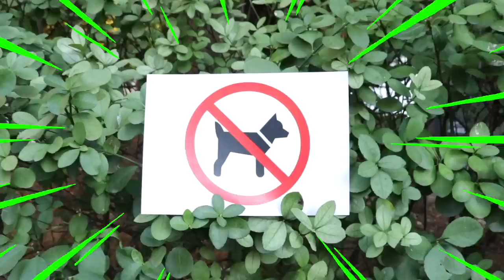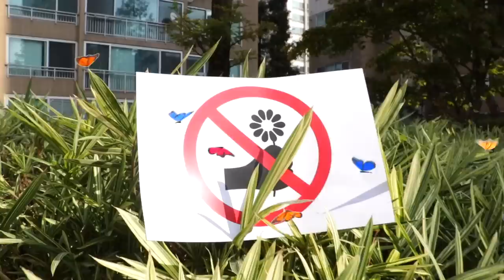경찰놀이!! 쓰레기 함부로 버리면 안돼요.좋은 습관 배우기 POLICE KID Pretend Play and Mashu go to Jail 마슈토이 Mashu ToysReview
경찰 출동! 오늘은 또 무슨 일이 일어났을까요?
뭐? 마슈가 음식을 흘렸다고?!
경찰차 타고 출동! 쓰레기 함부로 버리는 사람 감옥에 가요.
보람튜브 서은이야기 마슈랑 같이 경찰놀이 하자~
Police kid pretend play with police car and Mashu go to jail playhouse toy